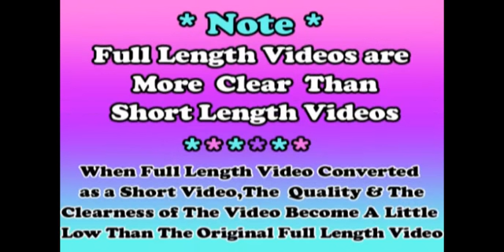Snoop Dog Feat Charlie Wilson & Justin Timberlake Signs